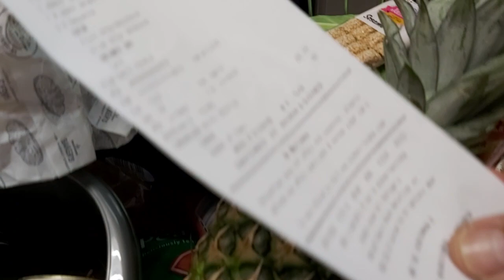সবকিছুর দাম উর্ধোগতি তাতে কি চলতে হলে কিনতে হবে।